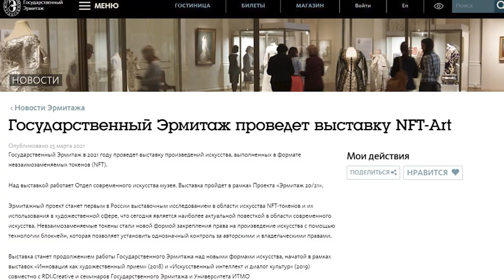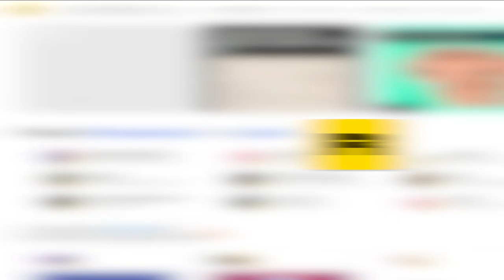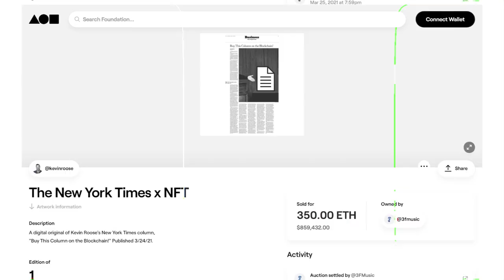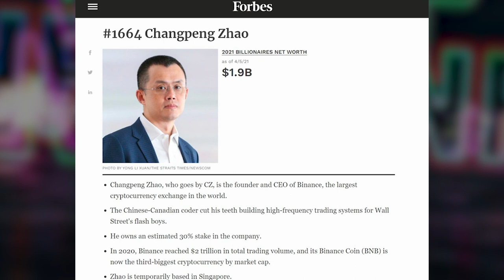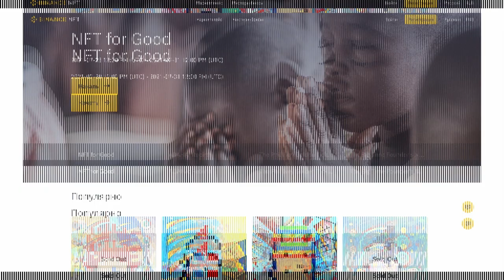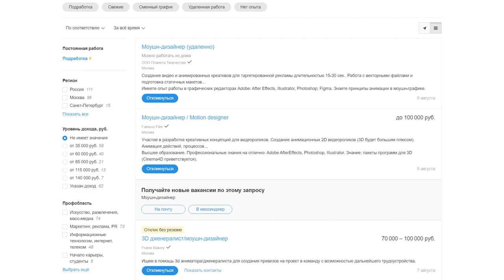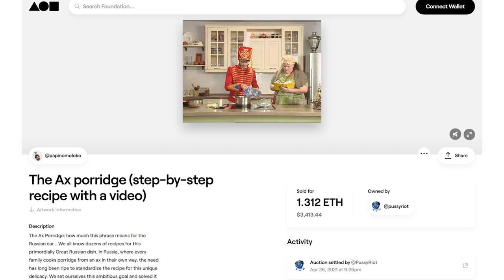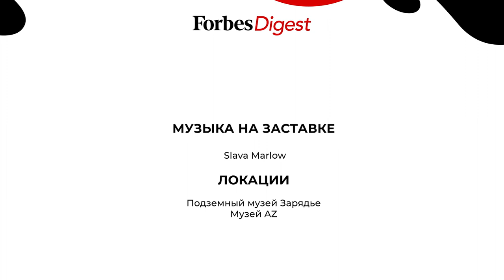КТО продал Навального, Лукашенко, Сноудена и звуки пуков? НЕВЕРОЯТНАЯ ИСТОРИЯ NFT!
Благодарим за предоставление локаций Музей AZ и Подземный музей в парке Зарядье

Привет, друзья!
В 2021 году на арт-рынке начался настоящий бум NFT-искусства — цифровых работ, уникальность которых подтверждается токенами на блокчейн-платформе. Эрмитаж объявил о планах провести выставку работ, выполненных в формате NFT. Основатель Twitter Джек Дорси продал свой первый твит в формате NFT, а художник Майк Винкельманн получил за свой NFT-коллаж рекордные $69 млн. В формате NFT продают мемы, шутки, музыкальные альбомы, звуки пуков и изображение пикселей. Кажется, мир искусства сошёл с ума! Что это? Временное помешательство или новый тренд? Что будет с привычным и цифровым искусством в будущем? И вообще работы в формате NFT - искусство ли это? Об этом и многом другом мы поговорили с художниками (Покрас Лампас, Салават Фидаи, Brickspacer, Миша Мост и другие), экспертами (Дмитрий Аксенов - бизнесмен, помогающий Эрмитажу сделать первую NFT-выставку, агентство по продвижению NFT - FMT.JETLAG и NFT.ARKA, Глеб Костарев - директор Binance (одного из крупнейших международных онлайн-сервисов обмена цифровых валют) по России и СНГ, блогерами - такими, как Стас Давыдов, и многими другими.

Команда:
Режиссер монтажа - Марина Рябова (@ryabo_va)

Таймкоды:
00:00 – Интригующая нарезка
01:04 – Новое искусство и NFT. Что такое NFT?
03:14 – Виталик Бутерин и его эфириум. Чем эфириум лучше биткоина?
04:52 – Почему Покрас Лампас бросается по всё новое?
06:18 – Brickspacer - первопроходец в NFT на просторах СНГ. Навальный Брикспейсера
09:05 – Rarible и его создатели
09:21 – Anomalit Kate рассказывает про площадки, на которых можно выложить NFT работы
09:53 – Чем Foundation похож на ClubHouse?
10:21 – Почему Миша Либерти так рано встаёт? И причем тут Foundation?
10:58 – Сколько стоит выложить свою NFT работу?
11:37 – 10 самых дорогих NFT работ в мире
17:16 – Салават Фидаи и его карандаши. Теперь и в NFT!
18:57 – Медийные персоны и СМИ тоже вступили в игру...
20:09 – Диджитальная обувь за 3,1 млн долларов
20:44 – Глеб Костарев о цифровом мерче
21:27 – Обувь от Gucci за 12 баксов
21:53 – Как 12-летний мальчик озолотился на NFT
22:18 – Криптокотята и цифровые участки земли по цене реальных участков
22:58 – Кто и зачем сжег работу Banksy?
23:25 – Мем за 500 тысяч долларов
23:53 – Серый пиксель - черный квадрат 21 века?
24:37 – Спекуляция цен на рынке NFT
24:58 – Салават Фидаи размышляет о NFT
27:19 – Binance
27:59 – Хата 111
28:29 – Монополия на Binance? Почему так?
30:14 – Instagram и NFT
30:46 – Миша Мост. Чем NFT схож с граффити?
32:15 – Криптовалюты - тема сложная и серая. Юрист Екатерина Родионова поможет разобраться
33:01 – А с налогами что?
34:08 – Примерный гражданин и честный налогоплательщик
35:06 – Есть ли риски при покупке/продаже NFT?
36:41 – Кто хотел сжечь картинку Жана-Мишель Баския? Смог ли?
37:20 – Уязвимости NFT. Как не купить подделку?
40:55 – В чём же крутость NFT?
44:26 – Но и на Солнце есть пятна...
45:03 – Прогрессивный Эрмитаж и NFT
46:29 – Флорентийская галерея Уффици не отстатет от Эрмитажа
46:44 – Аксенов так ничего и не купил
47:22 – Создатель паблика MDK отдал почти миллион рублей за работу одного из наших героев
48:50 – Можно ли повесить NFT картину?
49:53 – Искусствовед про NFT
50:22 – NFT - это искусство или нет? Мемологи конкурируют с художниками
51:01 – Стас Давыдов и его NFT
53:06 – Как продавали NFT другие российские блогеры и звезды?
54:39 – Как NFT-художники поддерживают друг друга?
55:50 – Не прошел ли хайп на NFT? И не умрет ли NFT в будущем?